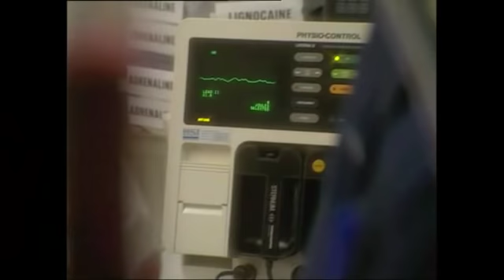Epistaxis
A scene from the classic Tv show cardiac arrest showing how serious expistaxis (nosebleeds) can be.